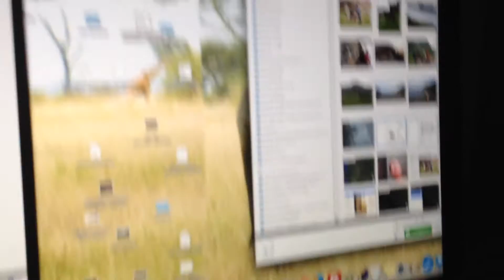Imac 27" graphic card failure - screen split in two (chitchat in Danish - sorry)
It says: Apple has determined that some AMD Radeon HD 6970M video cards used in 27-inch iMac computers with 3.1GHz quad-core Intel Core i5 or 3.4GHz quad-core Intel Core i7 processors may fail, causing the computer’s display to appear distorted, white or blue with vertical lines, or to turn black. iMac computers with affected video cards were sold between May 2011 and October 2012.